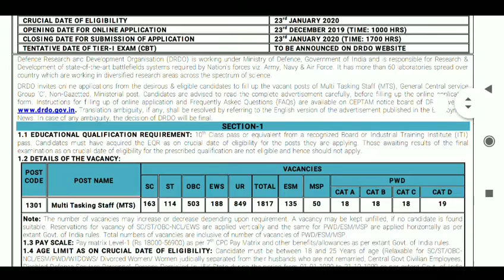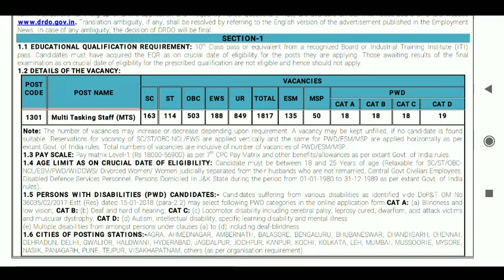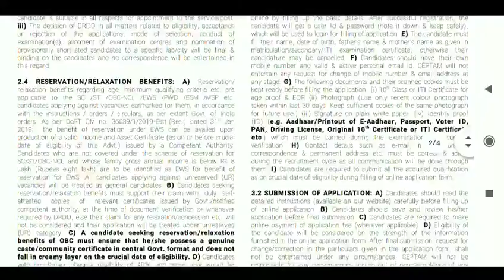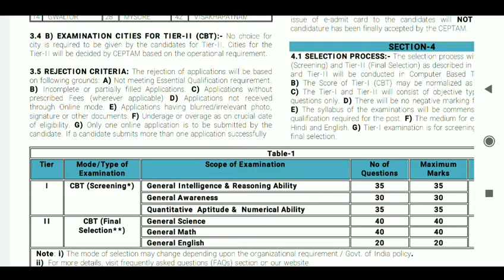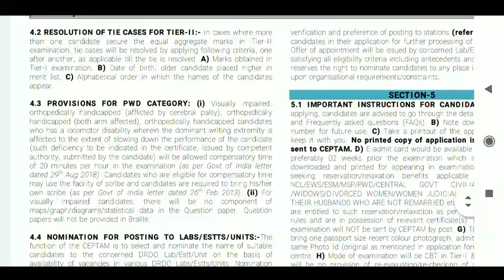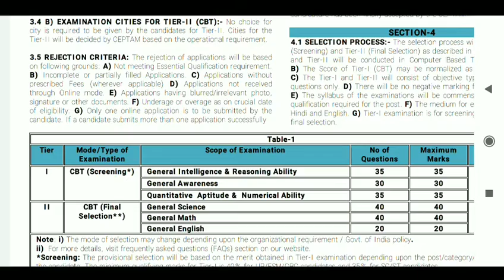DRDO mts2020 vacancy||drdo mts recruitment 2020||drdo mts 10th pass vacancy||drdo iti2020 recruitmen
YOU CAN APPLY FROM 23/12/2019

DRDO MTS VACANCY 2020
Drdo mts 1817 vacancy recruitment 2020,
Drdo ITI pass 2020 post,
Drdo latest recruitment